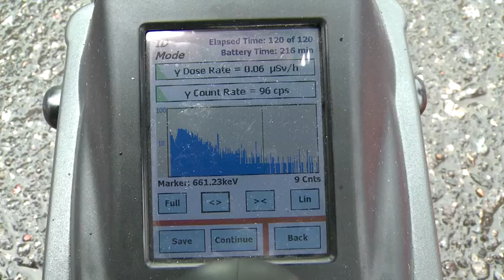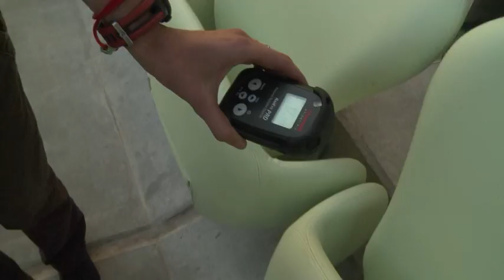The IAEA - A Global Platform for Cooperation in Nuclear Security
The IAEA supports countries worldwide in their efforts to prevent nuclear terrorism by improving the security of radioactive materials in use or storage at medical and industrial facilities or power plants.

It provides training and detection equipment to national border control authorities to prevent smuggling and helps states to bolster security at major sporting events.

In this video, IAEA Director General Yukiya Amano talks about the Agency’s central role in helping the world act in unison against nuclear terrorism.